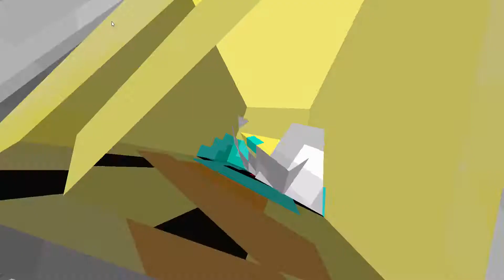buggy wuggy woo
i ddi finish the redstone contraption at the end after recording and tried it out. a creeper immedietly blew it up